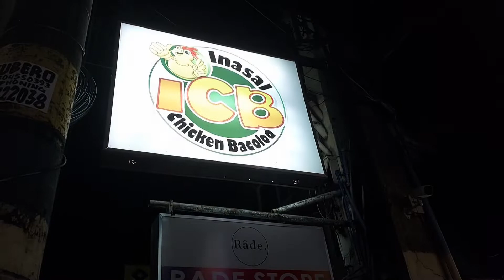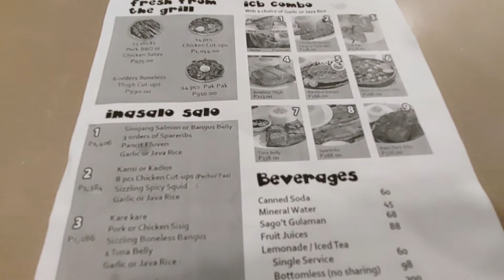FAMILY DINNER at Inasal Chicken Bacolod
CREDITS:

Musician: Jeff Kaale

Musician: LiQWYD